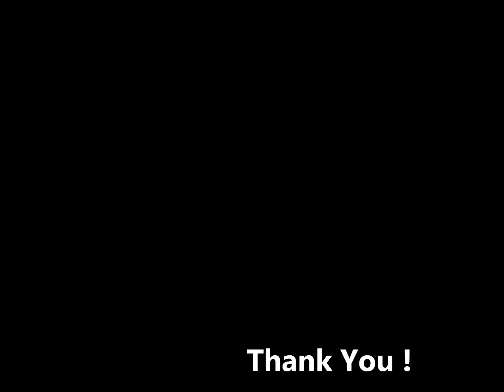The LIVING EYES from Geelong-Australia play "Sittin' Sick" (Garage/2013) + Xavier K.B. on harmonica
The Living Eyes are a Garage Punk Revival band from Geelong / Victoria, Australia.

A bit of their work with the albums:
"The Living Eyes" at ANTI FADE records (2013)

"Living Large" — The Living Eyes
at Agitated Records, ANTI FADE records (2015)

"Modern Living" — The Living Eyes
at ANTI FADE records, Neck Chop Records (2017)

Xavier Kool Boy